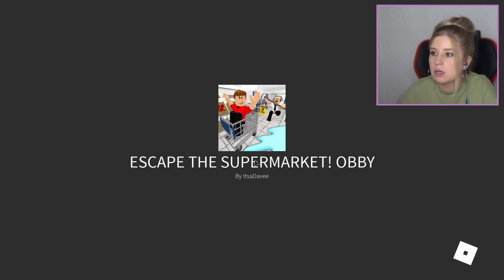المهمة السرية😱 سرقنا اثمن جوهرة 💎😍